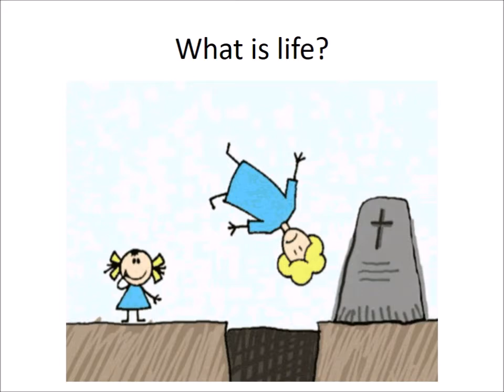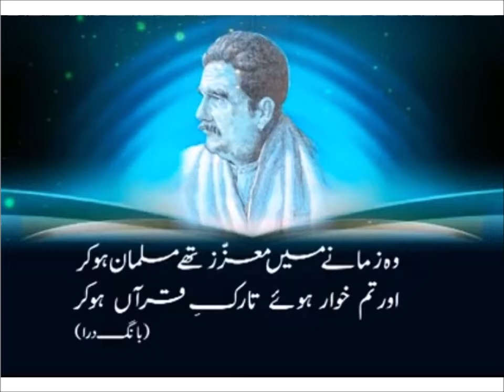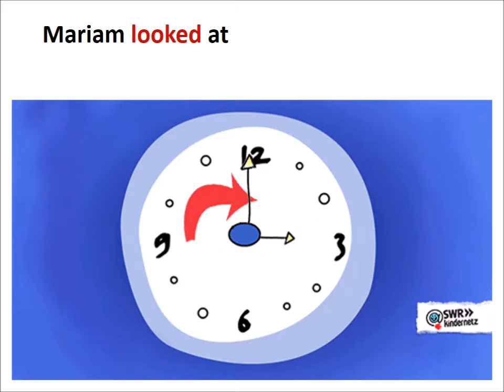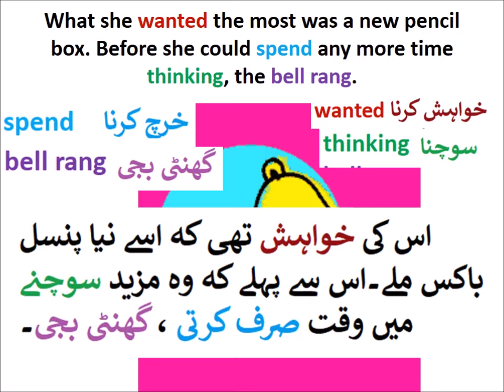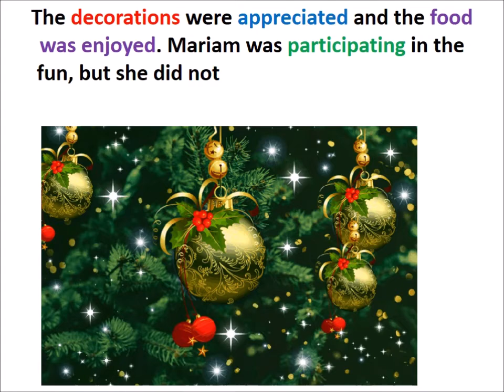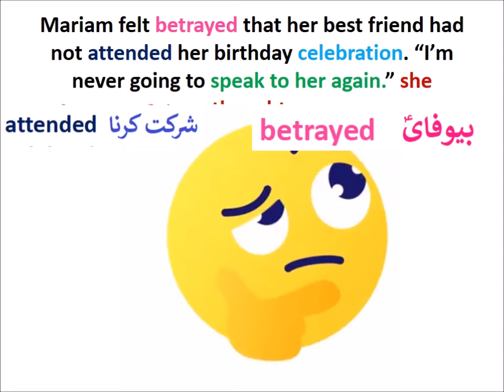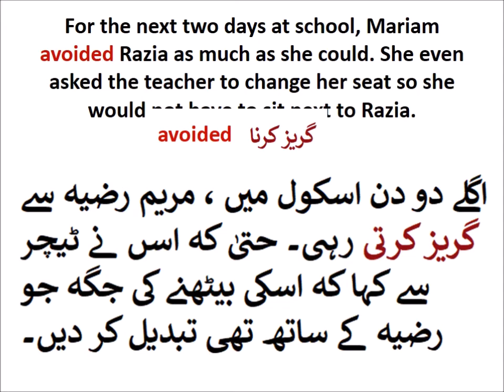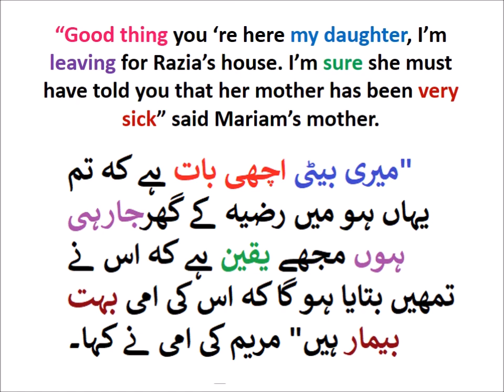Mariam's tenth birthday/Chapter 3.2/English in Urdu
Learn English class 4, Mariam's tenth birthday 2